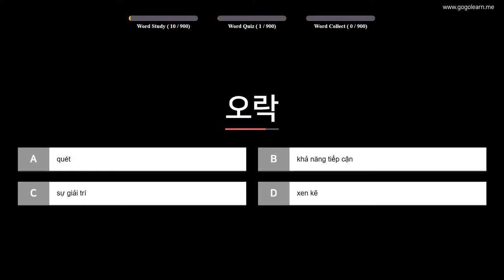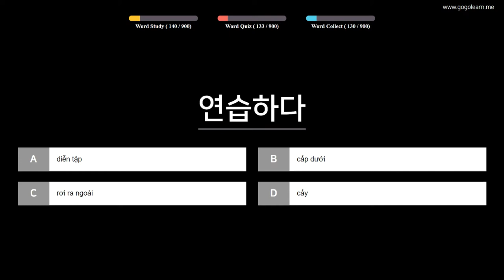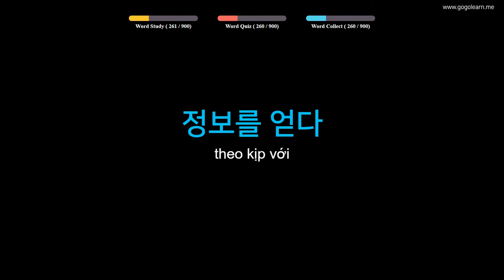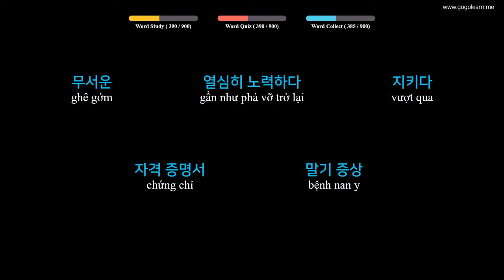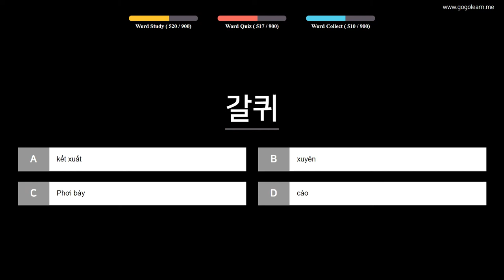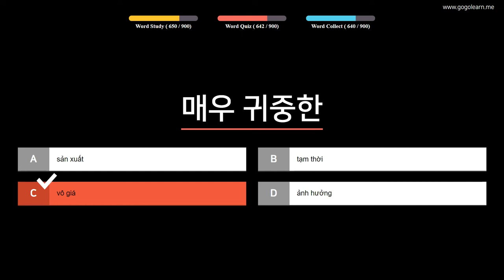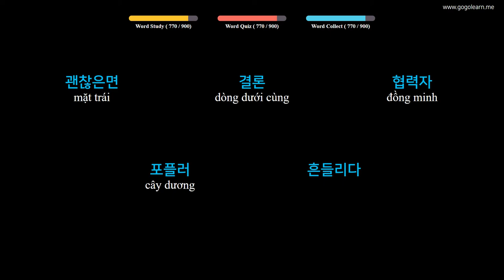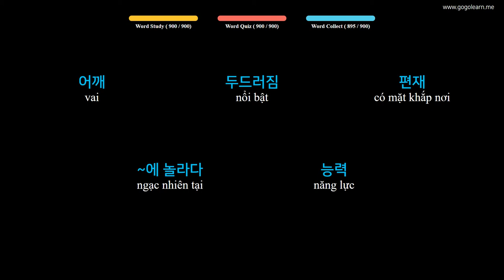Từ Vựng Tiếng Hàn | Phần 16: 900 Từ Vựng Tiếng Hàn Về Cuộc Sống Quanh Ta | Golearn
+ Phần 1 : 00:05
+ Phần 2 : 44:36
+ Phần 3 : 1:30:15
+ Phần 4 : 2:16:02
+ Phần 5 : 3:01:10
+ Phần 6 : 3:46:20
+ Phần 7 : 4:03:00
+ Phần 8 : 4:43:03
+ Phần 9 : 5:18:23
+ Phần 10 : 6:03:15

✪ Nội dung có thể bạn quan tâm:
Từ Vựng Tiếng Hàn | Phần 2: 1520 Từ Vụng Tiếng Hàn Đầu Tiên Về Con Người | Golearn
Từ Vựng Tiếng Hàn | Phần 7: 480 Từ Vựng Tiếng Hàn Dễ Gây Nhầm Lẫn | Golearn
Từ Vựng Tiếng Hàn | Phần 9: 430 Từ Vựng Tiếng Hàn Tiếng Hàn Siêu Tốc | Golearn
Từ Vựng Tiếng Hàn | Phần 15: 890 Từ Vựng Tiếng Hàn Cho Người Đi Làm | Golearn